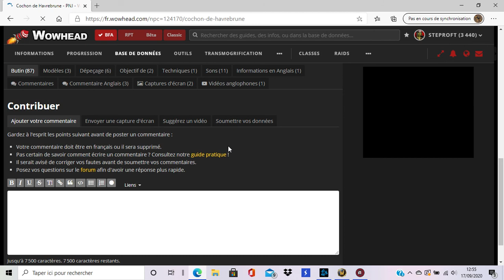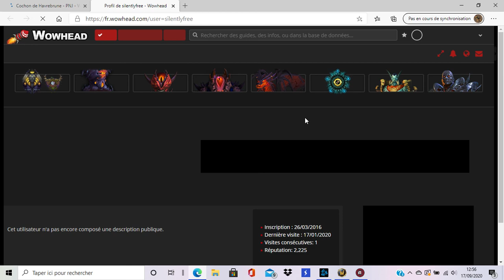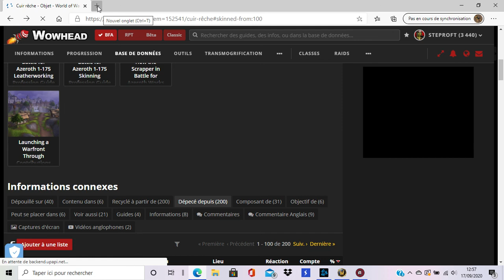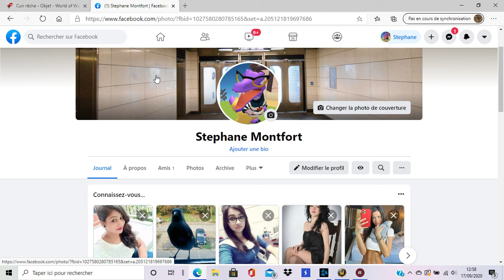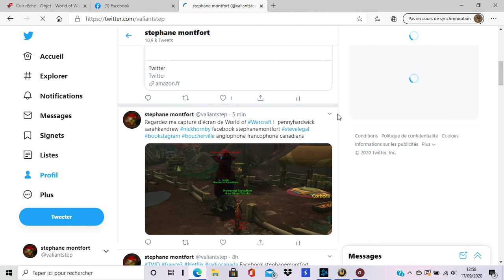world of warcraft mount equipment (laptop step35)twitter Betsy Shelvey's Prized Pig